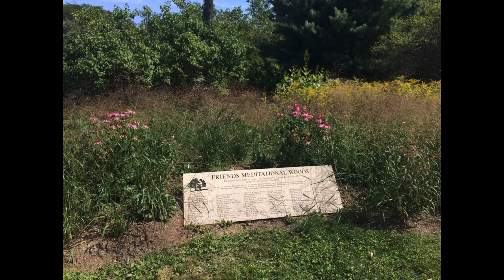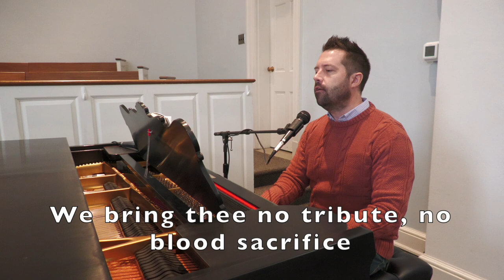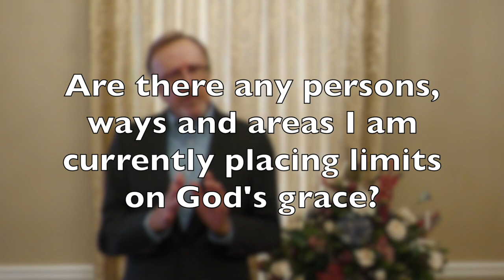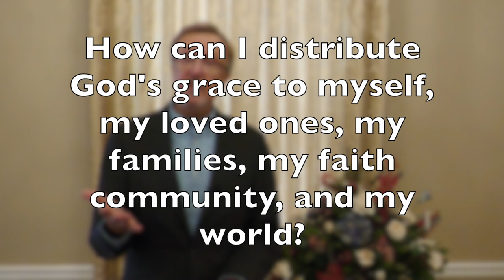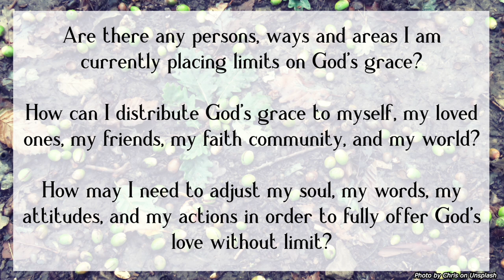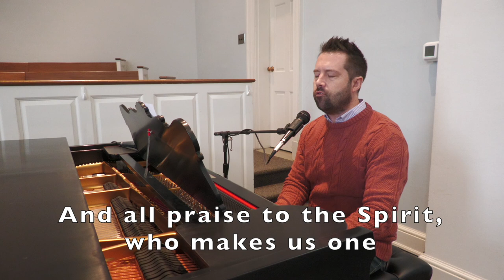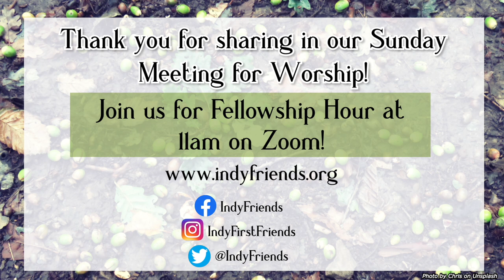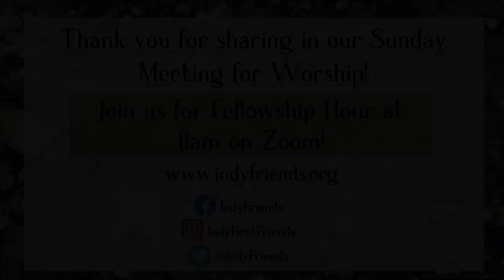1-10-21 "Lavish, Extravagant Grace" - Indianapolis First Friends Meeting for Worship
Join us at 10:15am on Sunday, January 10th for our online Meeting for Worship!

Guest Speaker - Stan Banker
Organist - Shawn Porter
Guest musicians - Tiffany Beaver, Lynda Sherer, Jake Sherer, Anne Wright